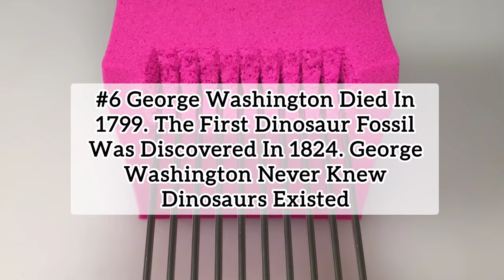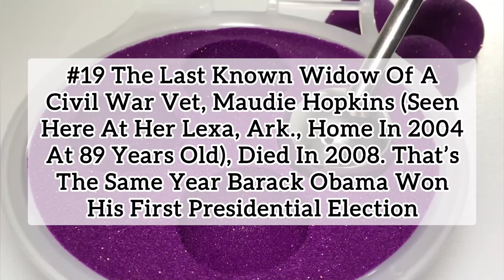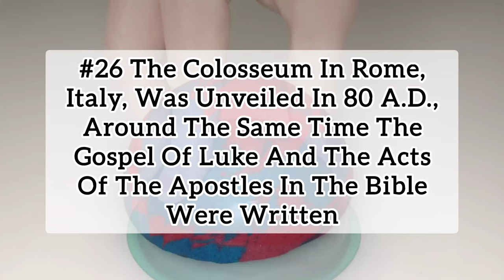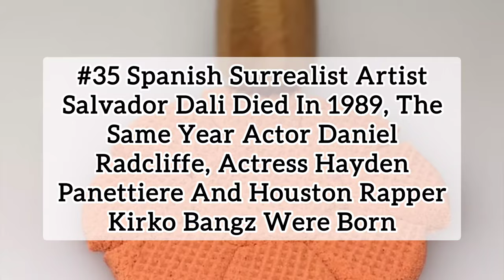35 Historical Facts That Will Make You Doubt How You Perceive Time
35 Historical Facts That will make you doubt how you perceive time

*DID YOU KNOW* Mind-Blowing Facts That Will Make You Rethink Everything!

21 Signs You're Mentally Stronger Than Average

7 Different Types Of Liars And How To Deal With Them

10 Things That We Shouldn’t Let Other People Do to Us

10 Smart Ways To Deal With Rude People | How To Respond To Mean Person | How To Deal With Disrespect

15 Psychological Fact About Human Behaviour | The Science of Behaviour: Eye Opening Fact About Human

15 Signs From The Universe That Someone Is Coming Back Into Your Life | Psychological Fact

20 Toxic Things To Remove From Your Life To Live Peacefully | Avoid Negativity | Positive Life 🙂

[PART 1-12] 24 Obvious Signs 'A Girl Wants You To Notice Her' | Human Behaviour | Human Psychology

PART 13-24] 24 Obvious Signs 'A Girl Wants You To Notice Her' | Human Behaviour | Human Psychology